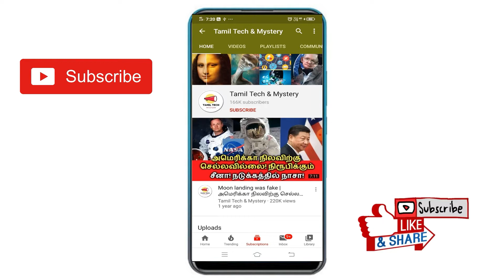அவதார் 2 படத்தின் இன்று Teaser வெளியீடு! "Avatar 2" படம் எப்போது ரிலீஸ்? Avatar 2 Teaser news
அவதார் 2 படத்தின் இன்று Teaser வெளியீடு! "Avatar 2" படம் எப்போது ரிலீஸ்? Avatar 2 news

In this video, we will see Avatar 2, The way of Water movies teaser will released today. We all known about the James Cameron Avatar Movie. The first motion capture movie and it succeed a lot. Actually, Avatar is five part movie. So, the first part of Avatar only released before 12 years. In this stage, the second part of Avatar, that is Avatar 2, The way of Water movie is ready now. The teaser of Avatar 2 movie will released today and the movie will release on December 21, 2022, told by James Cameron. After that, next parts of Avatar movie will get released.